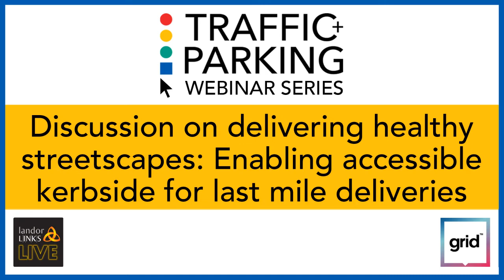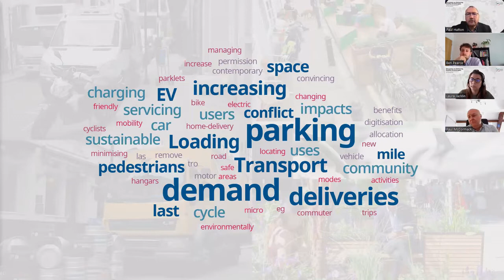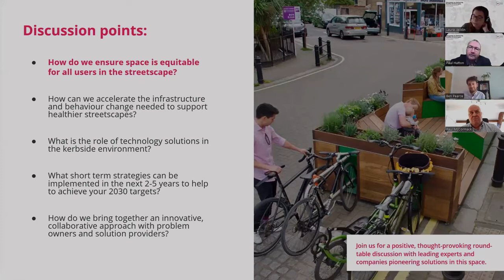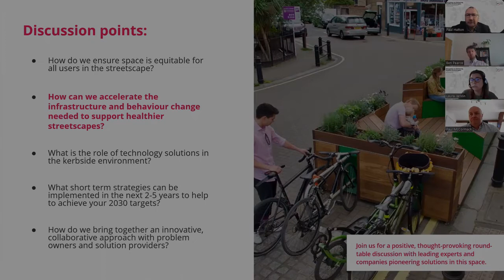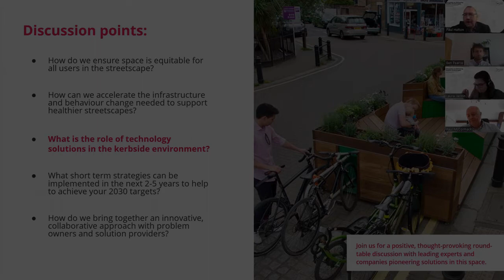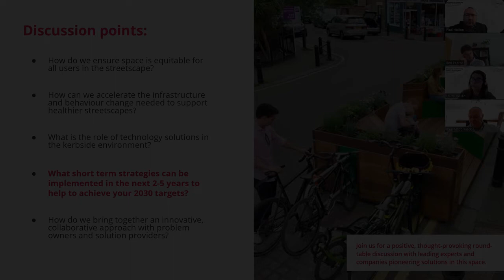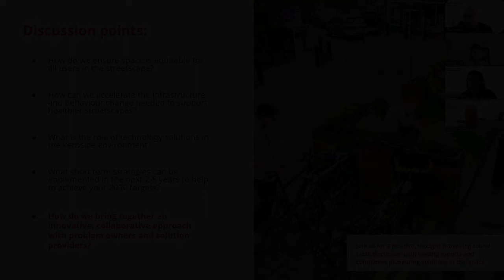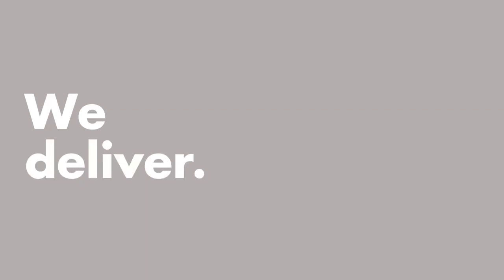Enabling accessible kerbside for last mile deliveries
Enabling accessible kerbside for last mile deliveries: Discussion on delivering healthy streetscapes

Hosted by Landor LINKS LIVE, Thursday 12th May.

Speakers

Paul Hutton, Transport Journalist, Highways News
Ben Pearce, Portfolio Manager, Health Effects of Air Pollution, Impact on Urban Health
Laura Jacklin, Senior Relationship Manager, Grid Smarter Cities
Paul McCormack, Founder & CEO International, Infinium Logistics Solution
Sunil Budhdeo, Transport Innovation Manager, Coventry City Council

This webinar led by Transport Journalist, Paul Hutton looked a several topics including:

• How do we ensure space is equitable for all users in the streetscape?
• How can we accelerate the infrastructure and behaviour change needed to support healthier streetscapes?
• What is the role of technology solutions in the kerbside environment?
• What short term strategies can be implemented in the next 2-5 years to help to achieve your 2030 targets?
• How do we bring together an innovative, collaborative approach with problem owners and solution providers?

Dates for your diary

25th May 2022 - Mobility Hubs 2022
15Hatfields, London

Creating connected spaces that encourage sustainable travel
This one-day conference will see speakers and expert panels explore the design, implementation and operation of mobility, EV and service hubs.

16th September 2022 – British Parking Awards 2022

The British Parking Awards are the premier event in the UK parking calendar.
This year marks the 20th anniversary of awards, which was launched in 2002 to recognise and celebrate best practice, innovation and achievement in the design and management of both public and private sector parking.

1st November 2022 – Traffic + Parking 2022

The annual Traffic + Parking conference returns to Manchester in November.

Traffic + Parking is the best place to learn about the latest policy, legislative and technology developments in the world of parking, kerbside and urban traffic management.